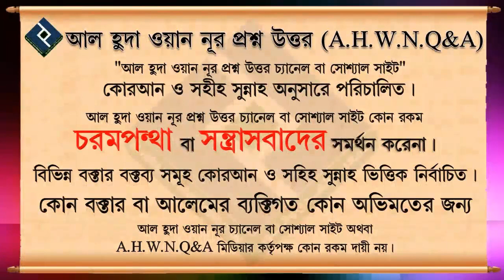সকাল আর সন্ধার দুয়াগুলি পড়ার কি নিদিষ্ট সময়সীমা আছে ᴴᴰ┇শাইখ মাহবুবুর রহমান মাদানী